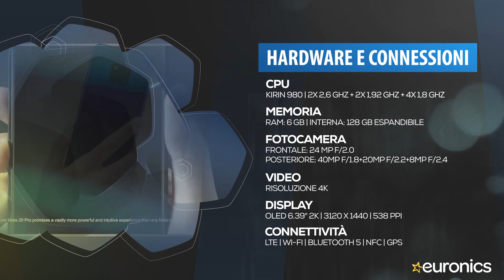Huawei | Smartphone Android | Mate 20 Pro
Incornicia il tuo mondo
L'iconico quadrato che incornicia la Tripla Fotocamera in stile Leica e il flash eredita il design essenziale e simmetrico della serie Mate, diventando un tratto distintivo del nuovo HUAWEI Mate 20 Pro. Allarga le tue vedute, esplora il mondo.

Un'opera d'arte naturale
Le curve armoniche delle lenti 3D e le giunture eleganti si fondono come un'opera d'arte di design. Una sinfonia aerodinamica nelle tue mani.

Cattura la luce
Un omaggio alle sfumature naturali: HUAWEI Mate 20 Pro è disponibile in quattro vivaci nuance di colore. La luce si riflette magnificamente sul retro blu notte e verde smeraldo, facendo brillare gli esclusivi pattern Hyper Optical. Il tutto, unito alla speciale texture in vetro antiscivolo e anti-impronta.

Bilanciamento artistico
Come in ogni opera d'arte, dettagli e linee del nuovo HUAWEI Mate 20 Pro sono in perfetta armonia tra loro. Il design sottile lo rende piacevole alla vista e al tatto, nonostante le sue dimensioni.

Il mondo intero è il tuo parcogiochi
La vita è fatta per esplorare. Porta con te il tuo HUAWEI Mate 20 Pro in spiaggia o sotto la pioggia. Grazie al suo livello di resistenza all'acqua e polvere IP681 non dovrai temere macchie, schizzi e gocce.

Il primo processore AI per smartphone al mondo di 7nm.
Grazie alla tecnologia leader nel suo settore, il processore di 7nm Kirin 980 consente migliori prestazioni, velocità e potenza.
DNA multi-core e struttura avanzata di CPU e GPU consentono una migliore esperienza di utilizzo, sia in termini di velocità che di gestione. Infatti, mentre uno delle due NPU si occupa dell'Intelligenza Artificiale, l'altra si focalizza su operazioni specifiche, in modo da rendere più efficiente la user experience.

GPS di precisione
Aumentando la doppia frequenza L1&l5 simultaneamente, HUAWEI Mate 20 Pro ti permette di raggiungere la tua destinazione con maggiore precisione, indipendentemente dalla presenza di grattacieli o autostrade.

La potenza che dura nel tempo è da sempre un tratto distintivo della serie Mate. Scopri la batteria da 4200 mAh potenziata da AI, perfetta per ogni esigenza di lavoro e tempo libero.

Nuova Tripla Fotocamera in stile Leica
Lasciati strabiliare dalla nuova tripla fotocamera Leica basata sull’intelligenza artificiale, che ti svelerà drammi, strutture, colori e bellezza della vita in ogni fotografia.
Progettato per diversi scenari, l’obiettivo con sensore RGB da 40 MP cattura splendidi dettagli nelle fotografie quotidiane, mentre il teleobiettivo da 8MP mette a fuoco i tuoi scatti da lontano e il nuovo obiettivo ultra grandangolare di Leica da 20 MP è perfetto per gli scatti paesaggistici e i macroscatti.

Avvicinati ancora di più
Cattura dettagli e momenti mai provati. Prova l'obiettivo grandangolare in stile Leica, per scatti ravvicinati estremi fino a 2,5 cm. Scopri il mondo da una nuova prospettiva.